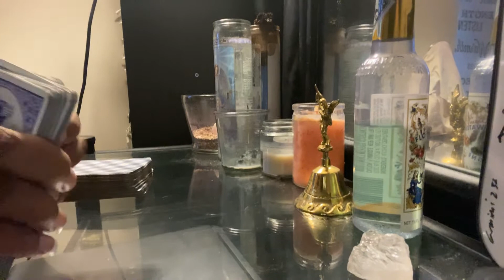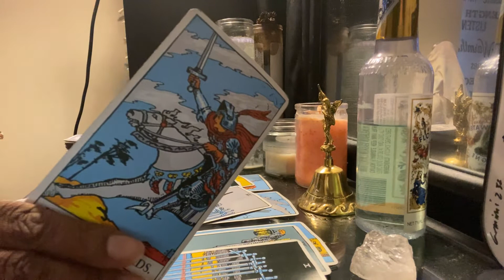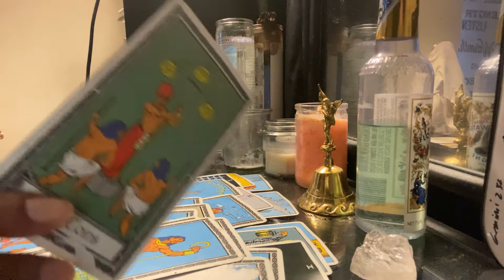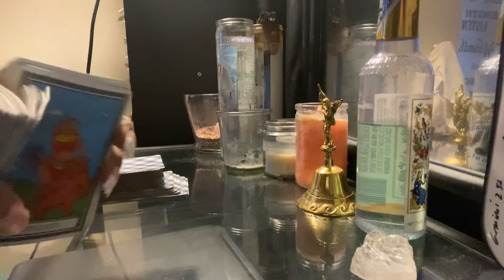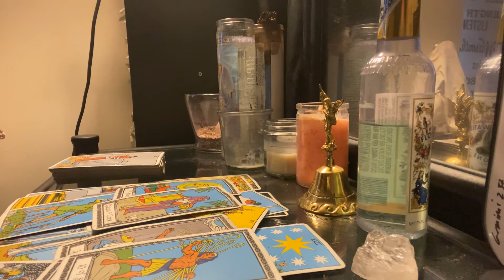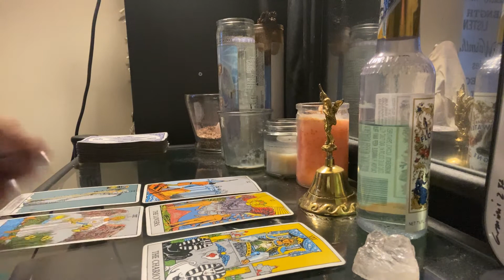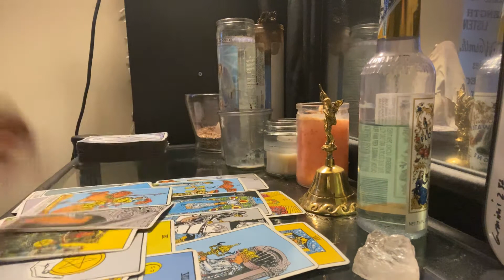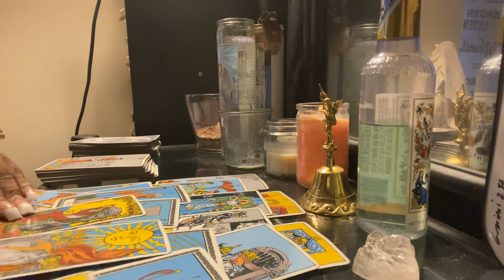WATER SIGNS* ( cancer, pisces, scorpio)* mid month| AUGUST 2020